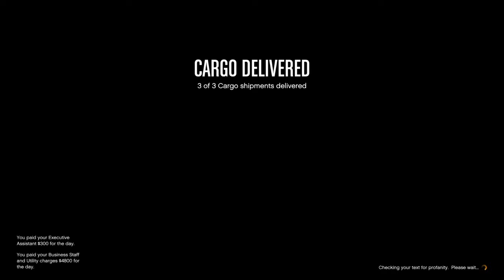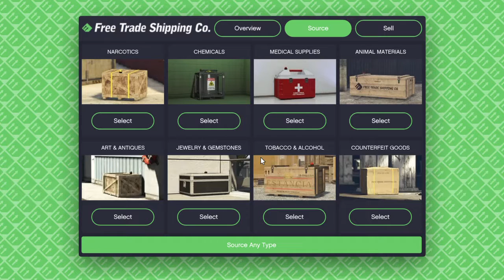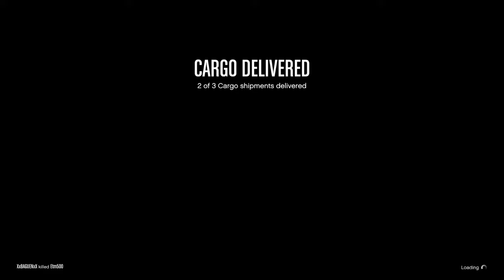Grand Theft Auto V Online Guppet Sqaud Freemode 4